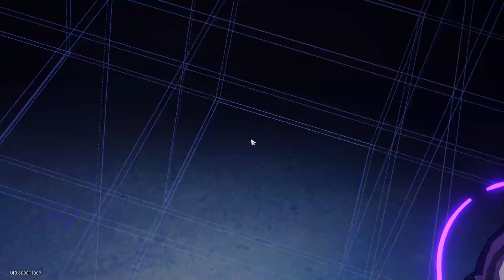Simulated Universe World 7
Yeah, it's pretty hard.
Boss Fight starts around 22:00